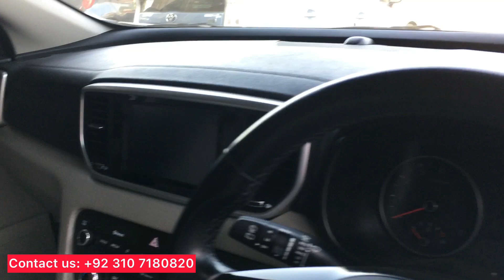Toyota Hilux Revo V | Kia Sportage | Toyota Prius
Best Use Cars For Sale In Gujranwala Pakistan | Sharjeel Shoukat